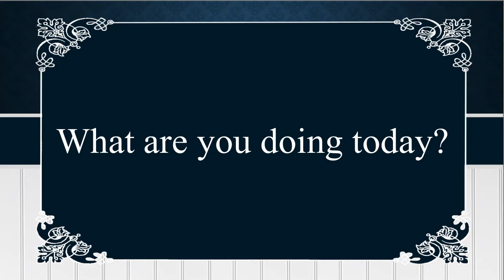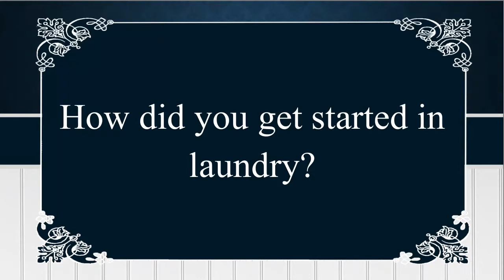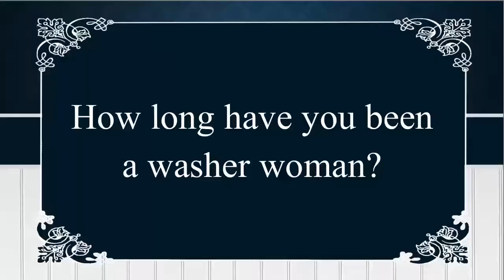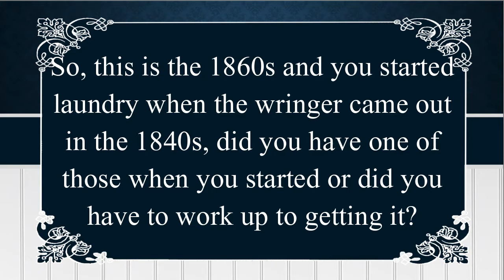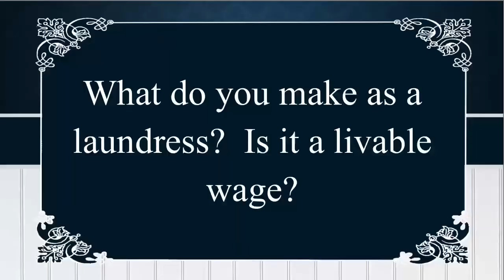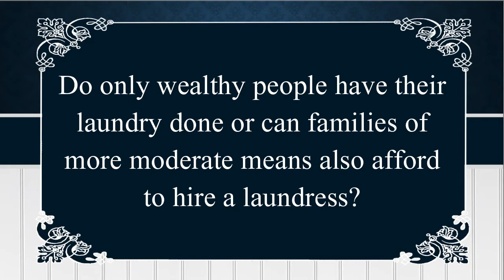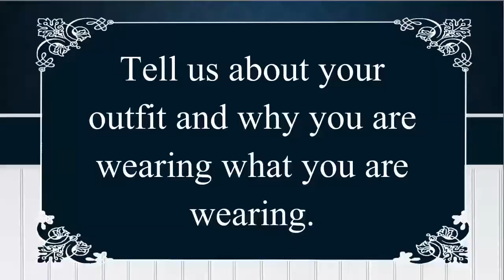1860s Washer Woman || Interviews with Historic Texans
In today's video, we will interview an 1860s washer woman, or laundress.  Learn about laundry practices in the mid 19th century, look at the tools involved, learn the steps of laundry, become educated in a laundress' clothing, and more!  What would you ask a mid 19th century laundress?

Thank you Dr. Diane Dowdey for letting us interview a washer woman this month!
Thank you Starr Family Home for letting us film the interview on site!